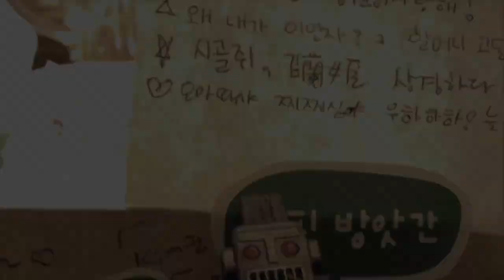Cute Dog Spudgy Sounds Like Monkey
This isn't really Korea related, but we felt that we had to post a video of our ridiculous dog and the weird noises he makes.  Every time we do any writing, he loses his mind!